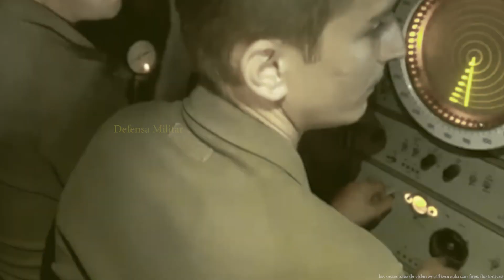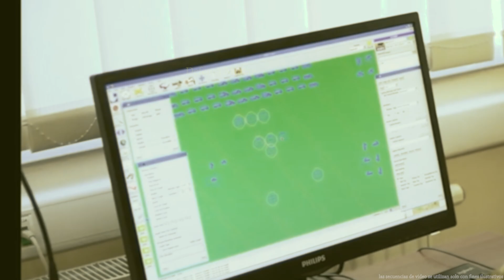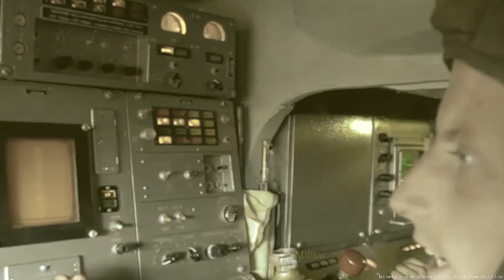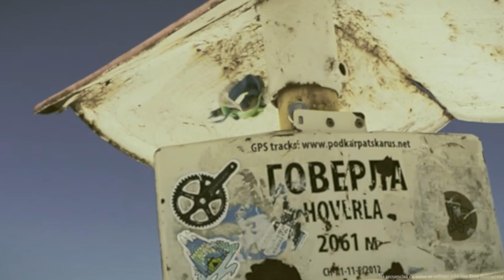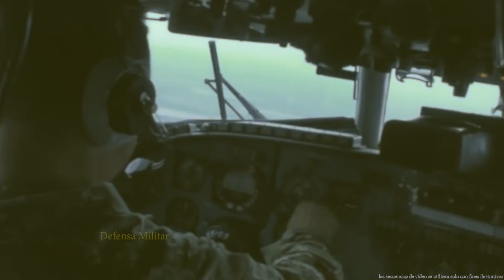Trampa Inteligente De Ucrania Al Ejército Ruso! Legendaria Brigada Ucraniana Está Llegando!